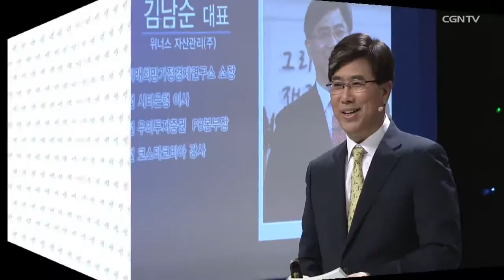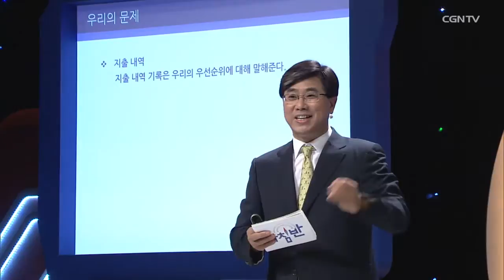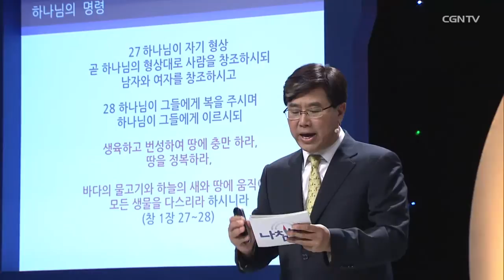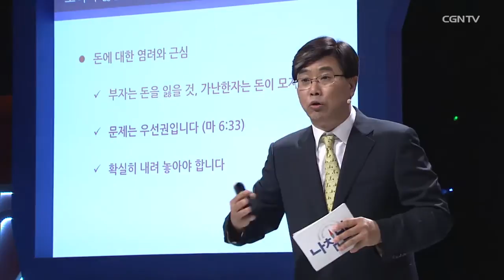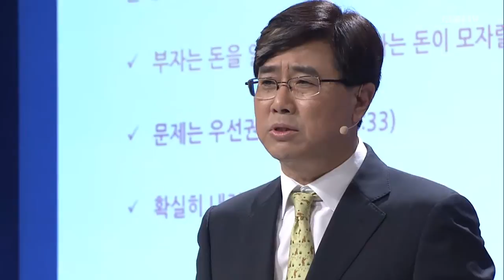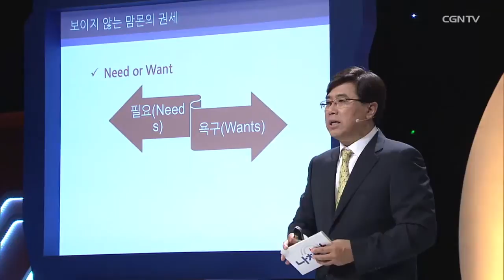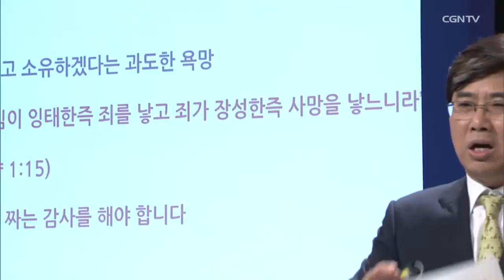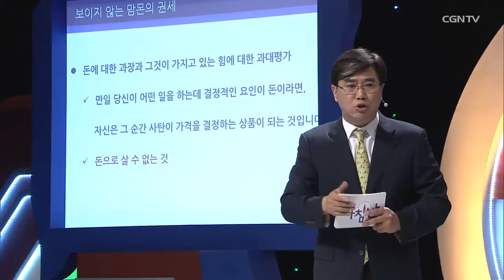한 달간 월급 어디에 쓰셨어요? l 김남순 소장 (미래희망가정경제연구소) l 성경적인 재정원리 l CGNTV 나침반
💗 돈의 지출 내역이 우리 신앙의 기준과 철학, 가치를 말해줍니다